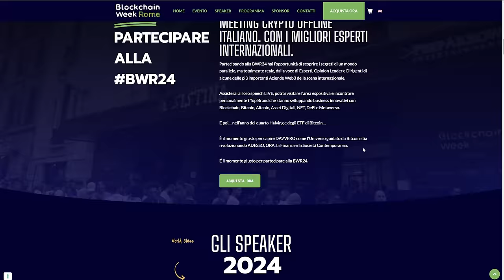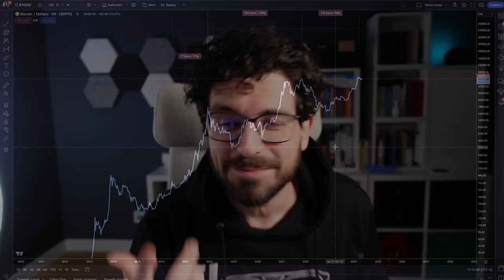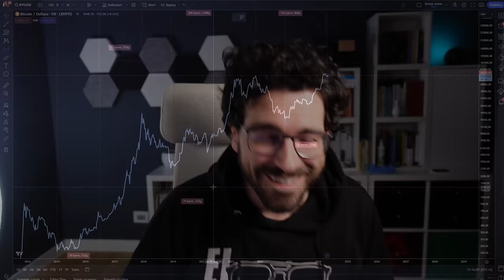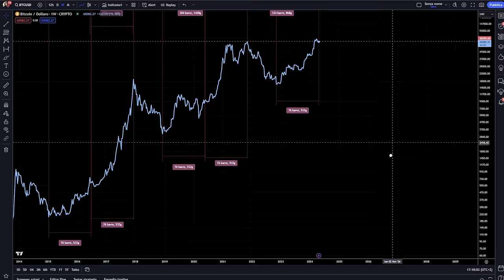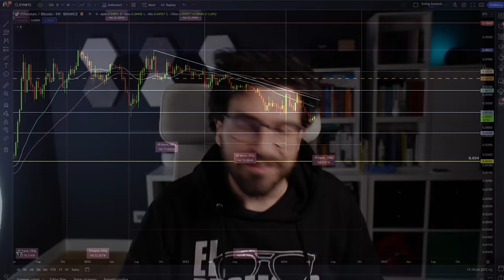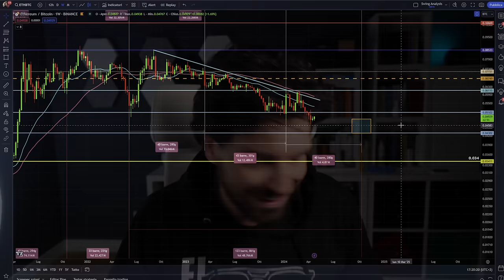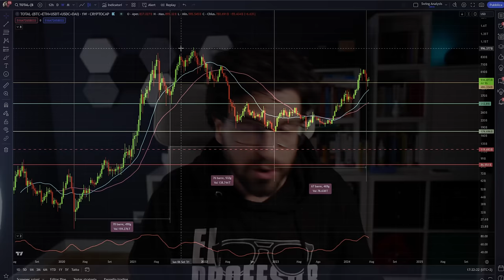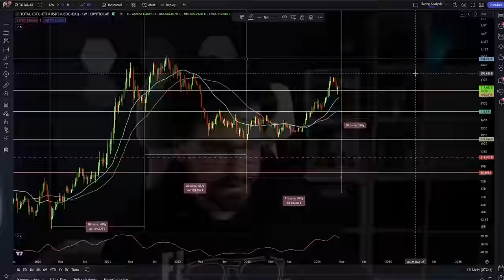BITCOIN se non capisci QUESTA COSA PERDERAI una GRANDE OCCASIONE sulle Crypto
Analisi di lungo periodo per Bitcoin ma anche la data temporale dove potremmo assistere all'inizio dell'ALTSEASON delle crypto.
Analisi di 4 grafici importantissimi.
Da non perdere
Stay Crypto

00:00 Intro
01:40 Ci vediamo alla BWR Roma 2024
02:55 Analisi di Bitcoin nel 2024 è stato fortissimo
07:50 Il ciclo rialzista di Bitcoin è ha metà strada
09:00 Incredibile precisione ciclica di Bitcoin
11:00 Questa è la possibile data di inizio della l'altseason
14:50 Il Livello che può innescare l'altseason

LA MIA ATTREZZATURA VIDEO: